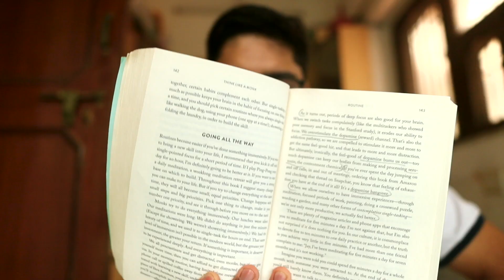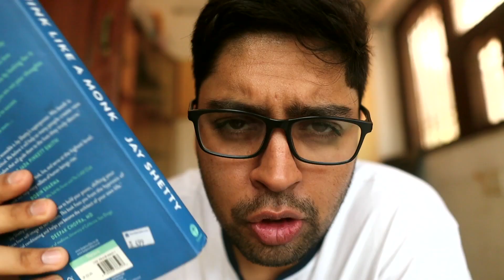CONFUSION IS KICKING IN AGAIN 🥴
Hey, My name is Rishi Vyas. I am 23 years old Marvadi boy from Jaipur, living my life and trying to make an impact on others life in best possible way. come and ride along with me on my journey. you and me together can explore the whole world with our different perspectives. 😁

I hope this video made you smile a little. :)
Please leave your feedback in the comment section below it will help me alot. :)

Main Camera
Bendy tripod
GoPro battery
Gopro chesty mount
Gopro shorty mount
Gopro head strap mount (AMAZON BASICS)
Wireless Earphones